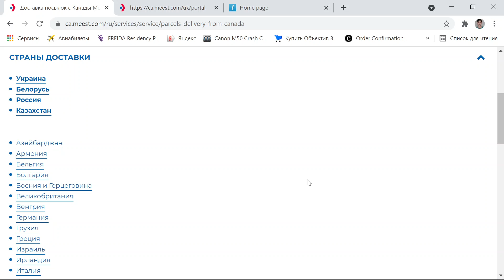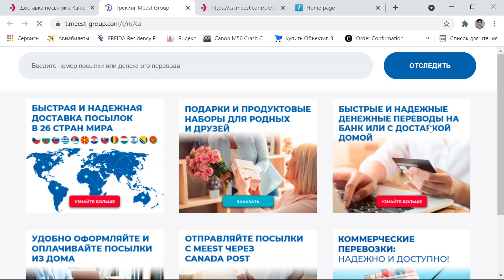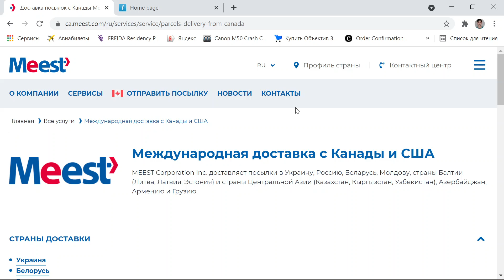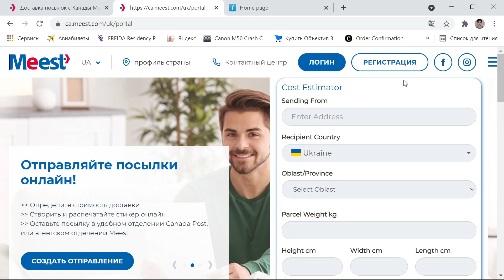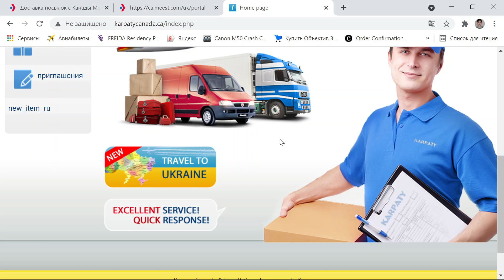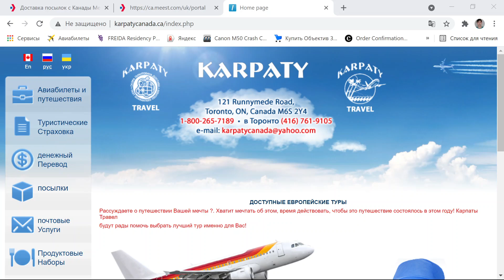Международная доставка с Канады и США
В связи с возможным закрытием youtube для России ссылка на телеграмм канал

MEEST Corporation Inc. доставляет посылки в Украину, Россию, Беларусь, Молдову, страны Балтии (Литва, Латвия, Эстония) и страны Центральной Азии (Казахстан, Кыргызстан, Узбекистан), Азербайджан, Армению и Грузию.